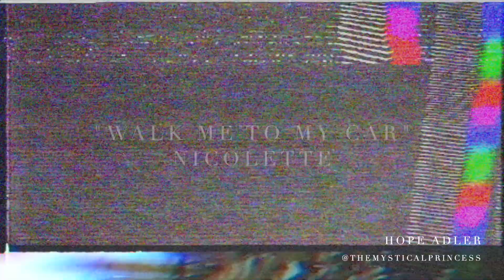Shady Roses Shoot 2020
Sneak Peek From the Shady Roses Shoot!

Make-Up by Hope Adler @TheMysticalPrincess
Styling by Bella @Belluvh

"Walk Me To My Car" Dropping SOON! Produced by Dwillz @LikeillWill